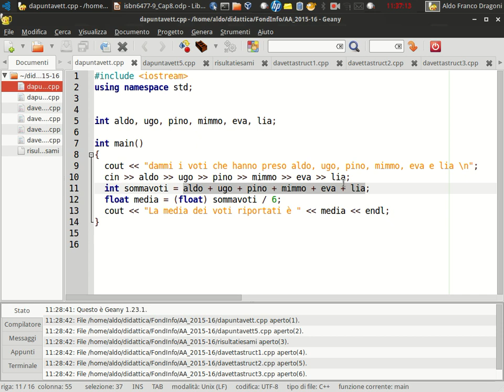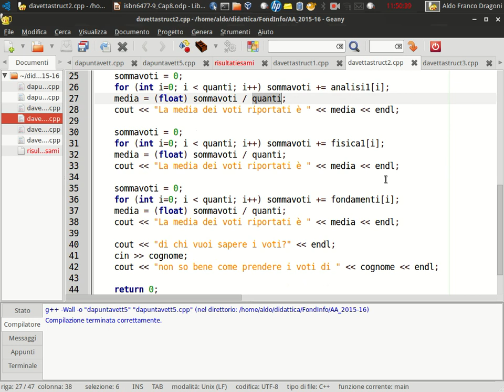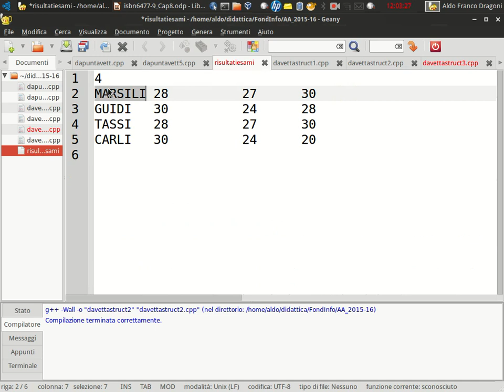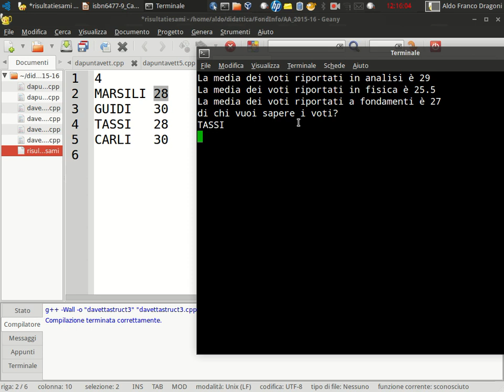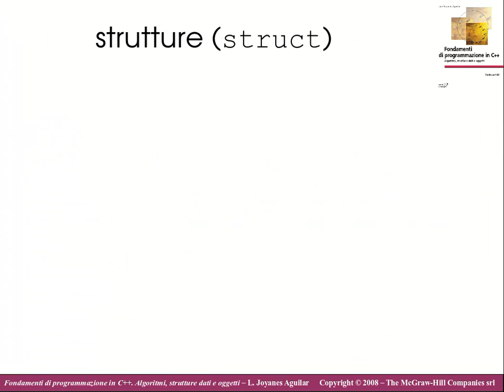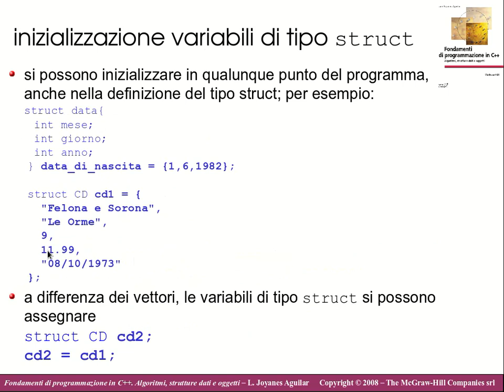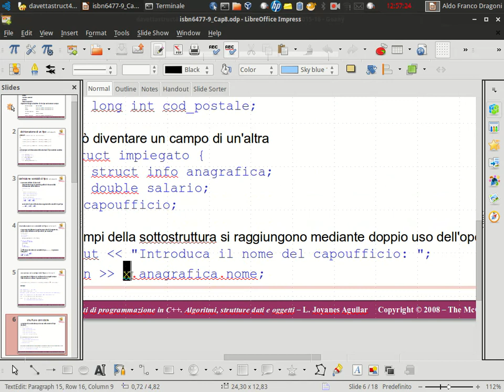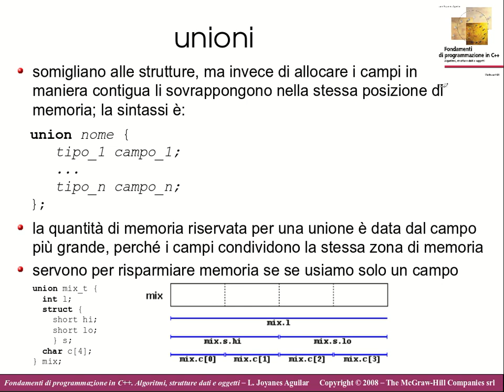FI19. Programmazione in C++: strutture e ordinamento di vettori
strutture (struct)
    dichiarazione di un tipo struct
    accesso ai campi del tipo struct